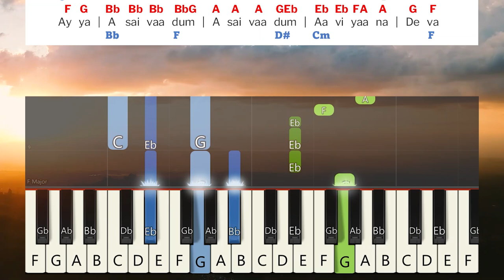Ularntha Ezhumbugal Uyir Keyboard Notes & Chords | உலர்ந்த எலும்புகள் உயிர் | Berchmans | JJ Vol 14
Ularntha Ezhumbugal Uyir Petru Keyboard Notes & Chords | உலர்ந்த எலும்புகள் உயிர்பெற்று | Berchmans | JJ Vol 14 | Jebathotta Jeyageethangal Vol 14 | ஜெபத்தோட்ட ஜெய கீதங்கள் பாகம் 14 | பெர்க்மான்ஸ் | ஜெஜெ பாகம் 14